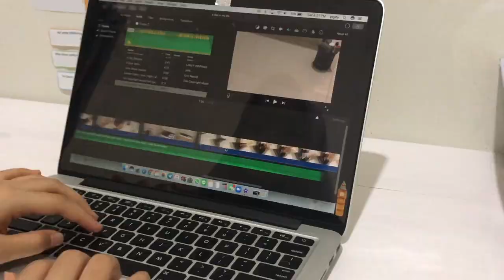a day in my life✨weekend edition🌱| indonesia🇮🇩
📽editing: iMovie